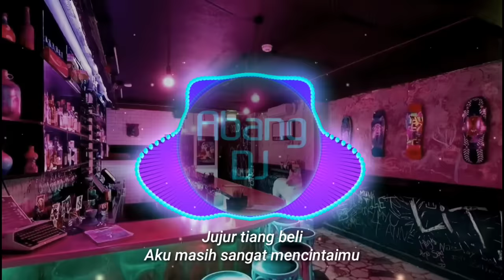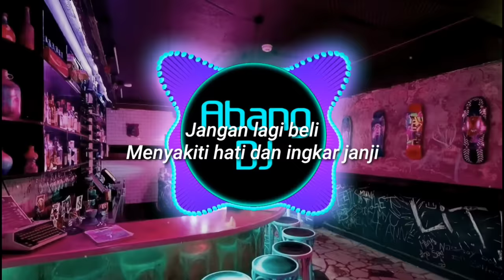DJ CARE BEBEK REMIX FULL BASS VIRAL TIKTOK TERBARU 2022 NGUDE BELI LIU MUNYI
tittle                : care bebek
Remixer         : abang dj
Cipta               : nathaswara production

Lirik

Ngude beli liu munyi
Care Bebek
kuek kuek kuek kuek
Liu munyi ngobral janji
wa wa we we
Jungklang jungkling mencintai
Tapi beli mengingkari
Aduh sakit hati ini

Jujur tiang beli
Aku masih sangat mencintaimu
Jangan lagi beli
Menyakiti hati dan ingkar janji

Care Bebek
Liu Munyi
Tapi beli mengingkari janji

Care Bebek
Liu Munyi
Ngae Sakit hati ini

Ku tak bisa lagi
Ku tak mau lagi
Dicintai Beli
Tapi diingkari

Care Bebek
Jungklang jungkling mencintai
Tapi beli mengingkari

Makelo-kelo beli saja liunan munyi

Care Bebek

Kuek kuek jeg ngumikmik pedidi
Munyi kene munyi keto ngobral janji-jani
Tapi beli ne selalu saja mengingkari
Aku tak bisa hidup seperti ini
Aku tak mau cinta dihianati
Ngajak beli ne liunan munyi

Dicintai Beli
Tapi diingkari

Dicintai Beli
Tapi diingkari